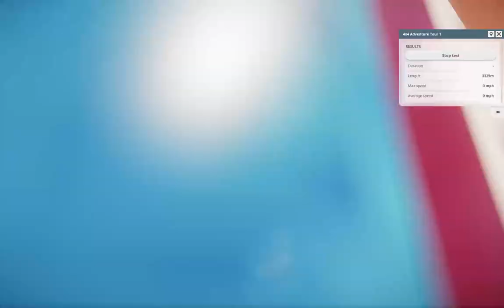C A R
[Planet Zoo]